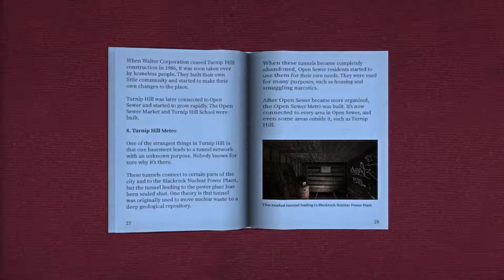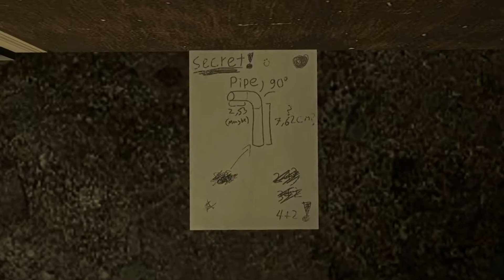Boy Plays Infra - Part 63 - Bottle Hoarder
Big day at work today. Everyone is being a large project to inspect.
The dam I was assigned has been around for a bit so this may take awhile. Time to grab my camera and get going. It's going to be a long day.